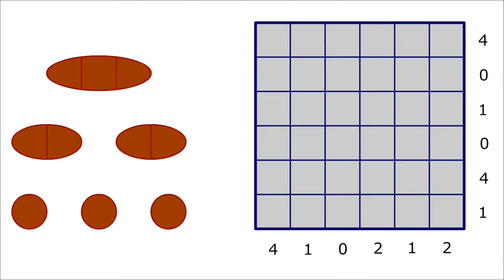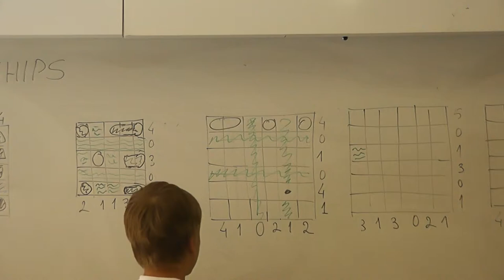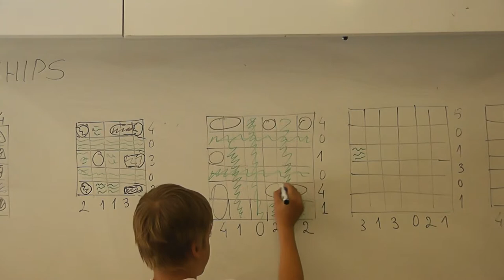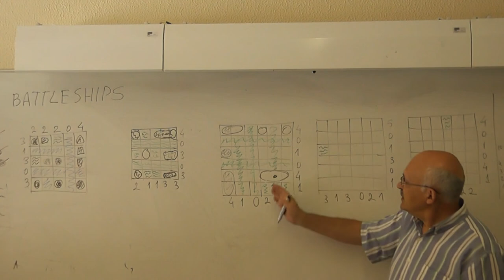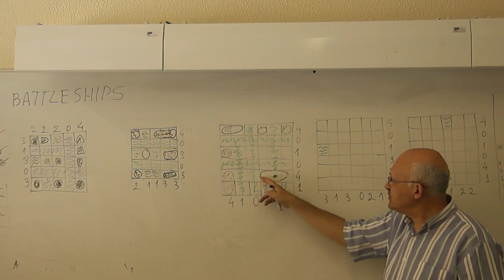22 Морской бой